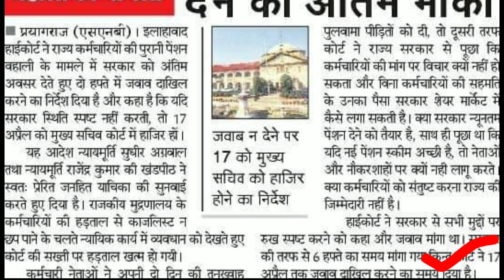28 March की सबसे बड़ी खबर पुरानी पेंशन बहाली पर हाई कोर्ट का बड़ा फैसला